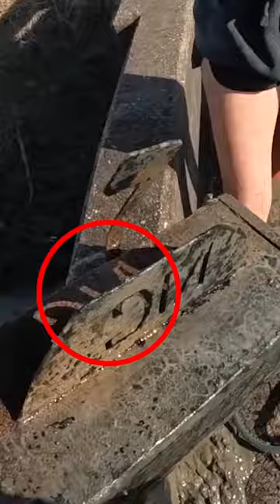I Found a mailbox! 📪